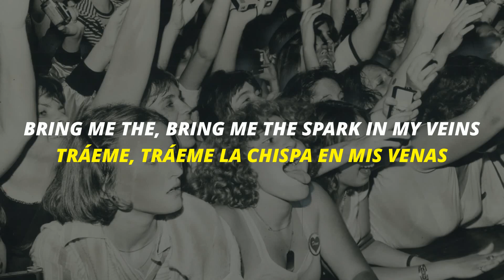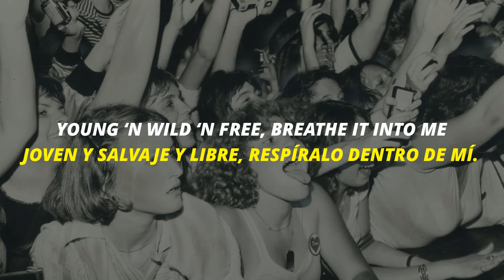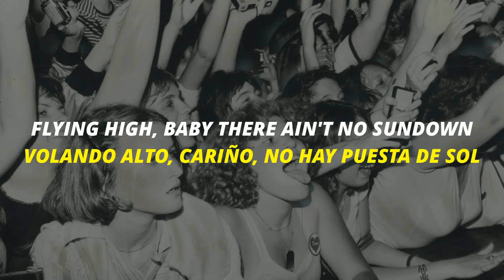TWICE - ONE SPARK // subtitulada español letra • English Lyrics • Spanish Lyrics Video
Uploading new videos daily. You may request a song in the comments :))

Subiendo videos nuevos diariamente. Puedes solicitar una canción en los comentarios :))

Artist/Artista: TWICE
Song/Canción: ONE SPARK